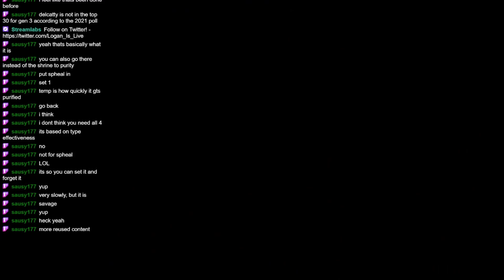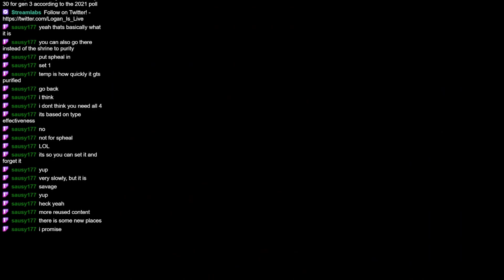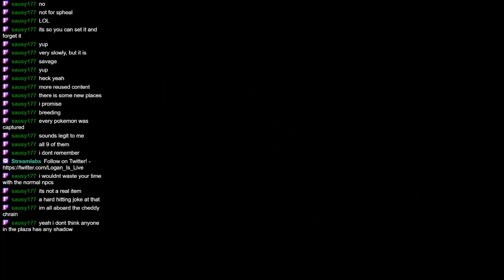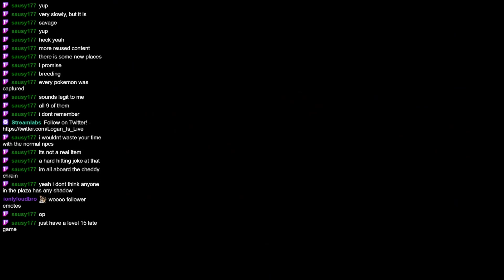Pokemon XD: Gale of Darkness - Part 9